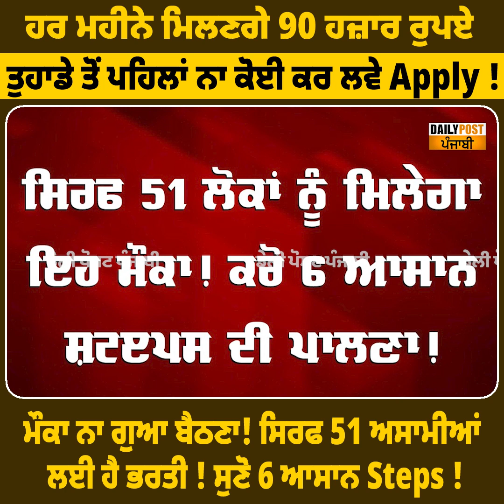ਤੁਹਾਡੇ ਤੋਂ ਪਹਿਲਾਂ ਨਾ ਕੋਈ ਕਰ ਲਵੇ Apply ! ਮੌਕਾ ਨਾ ਗੁਆ ਬੈਠਣਾ, ਸੁਣੋ 6 ਆਸਾਨ Steps !